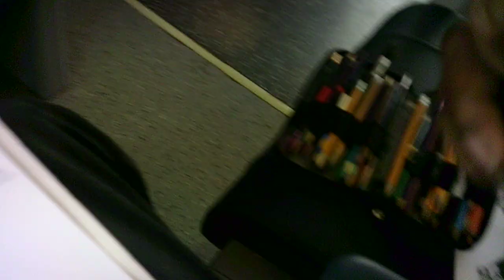"work about work 11 W072424"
WIP 11
Welcome back, everybody, and thanks so much for coming along!
Whether I'm on the train or in the employee breakroom at work, I'm always drawing and writing something in my journal...and I love it!  On today's morning and night rides along the Rock Island Line (and in the breakroom), I'm drawing a retail store employee and a dancer, respectively.  Incidentally, the former is based on my job:)
With black ink, ink wash, and watercolors.